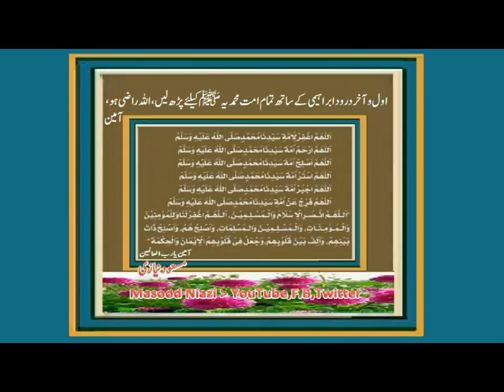اللہ سننا اور پڑھنا قبول فرما۔آمین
اللہ کریم دین کی سمجھ اور توفیق عطا فرمائے،
دعاؤں میں ضروریاد رکھیئے گا،
اللہ دین کا کام کرنے والوں کیلئے صدقہ جاریہ بنائے اور اجرعظیم عطا فرمائے۔آمین